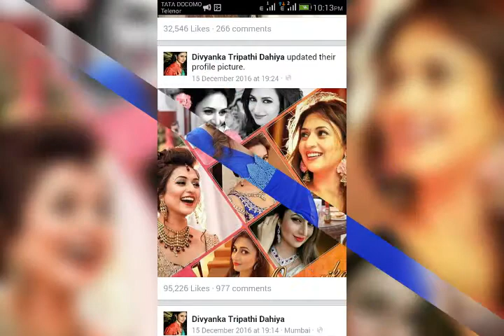Divyanka tripathi & vivek dahiya lovely photos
Divek photos